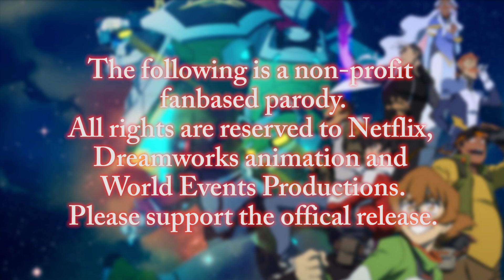Episode Two: Now We're In Space?!?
Yeah! SPACE!

Hello, Everyone! Here you can find any of our content and links to the other lovely actors we ask to lend us their talent.

Except for purposes of poking fun and parody, any similarities between our content and characters, storylines or content found in other works of fiction or fact are coincidental and unintended.​​